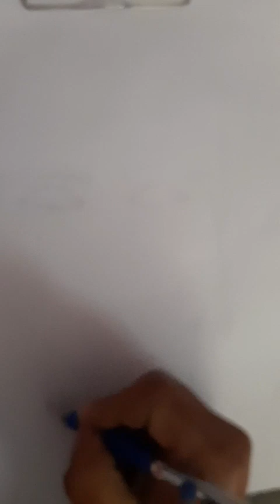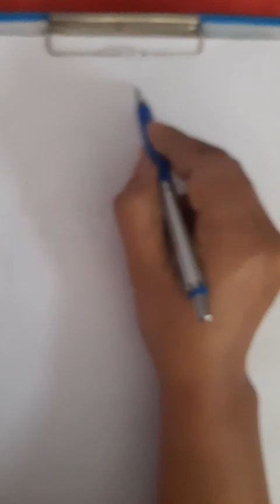how to draw Kalpana chawla expert drawing with shukla#sketch